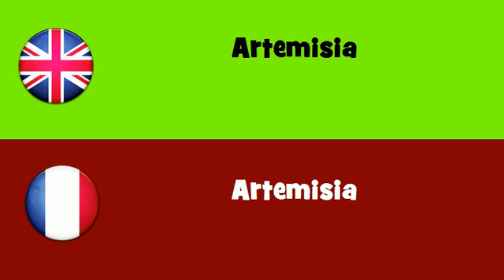FROM ENGLISH TO FRENCH = Artemisia